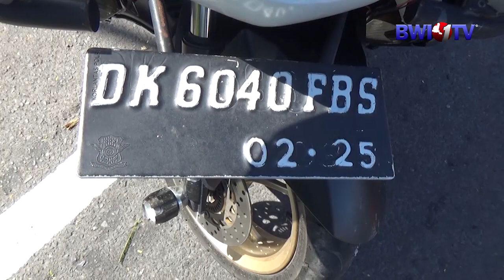BANYUWANGI DALAM BERITA 07 APRIL 2022